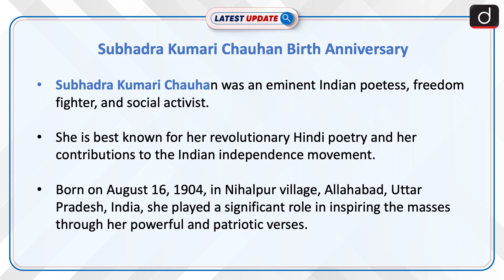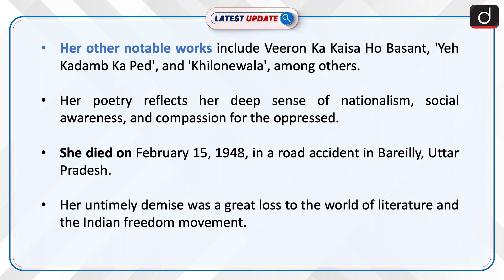Subhadra Kumari Chauhan Birth Anniversary | Latest Update | Drishti IAS English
Subhadra Kumari Chauhan was an eminent Indian poetess, freedom fighter, and social activist. She is best known for her revolutionary Hindi poetry and her contributions to the Indian independence movement. One of her most famous works is the poem 'Jhansi Ki Rani', a stirring ballad that depicts the courage of Rani Lakshmibai in the 1857 revolt against the British.